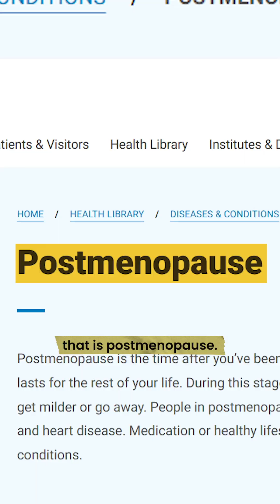Dr. Stacy Sims Reveals: When Does Perimenopause & Aging Really Begin for Women?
Exercise physiologist Dr. Stacy Sims breaks down perimenopause myths, optimal female training cycles, and why creatine is essential for women's health. Learn how hormonal fluctuations impact fitness and why women's health research is revolutionizing performance science. The truth about women's bodies that fitness industry doesn't tell you.